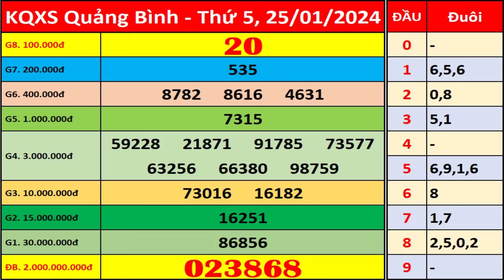Xổ số Quảng Bình ngày 25 tháng 1 | XSQB - KQXQB - SXQB | Xổ số kiến thiết Quảng Bình hôm nay